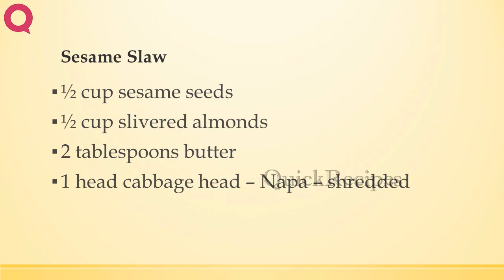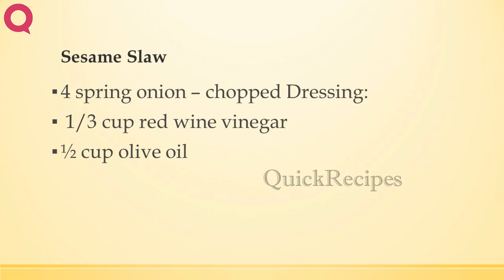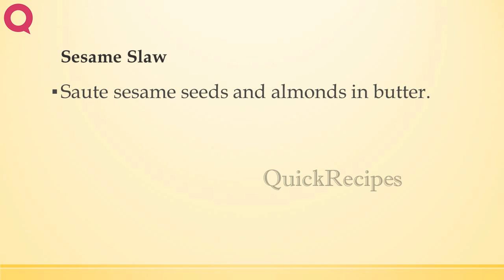Sesame Slaw | EASY TO LEARN | QUICK RECIPES